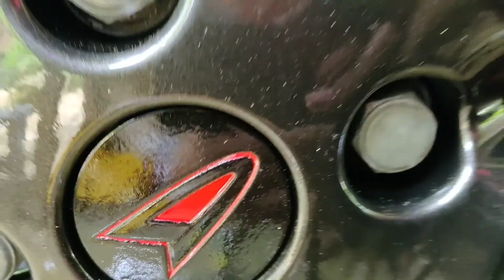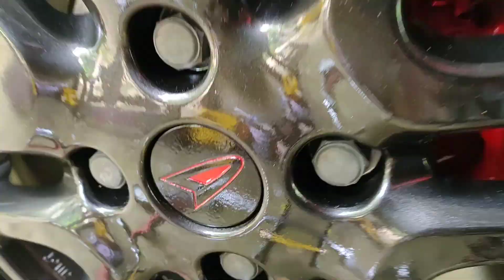modifikasi velg standar Daihatsu Xenia,harga murah nampak mewah.